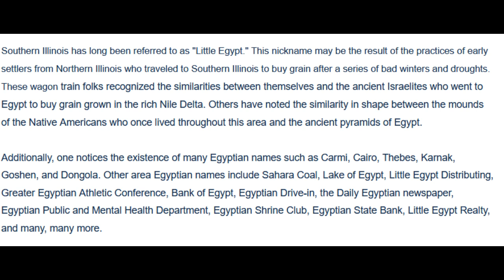The Chaos in the US will last 4 more years + more major deaths.